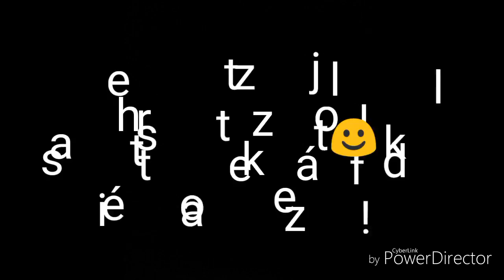Z Blood doom mod végigjátszás part 5